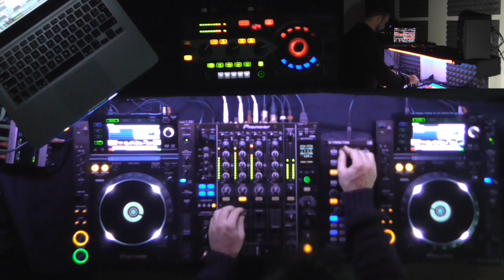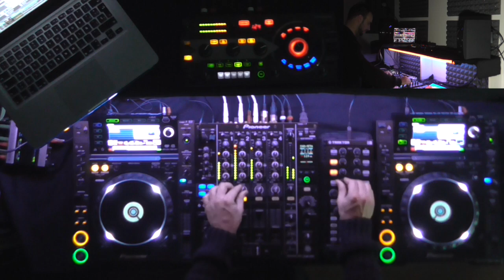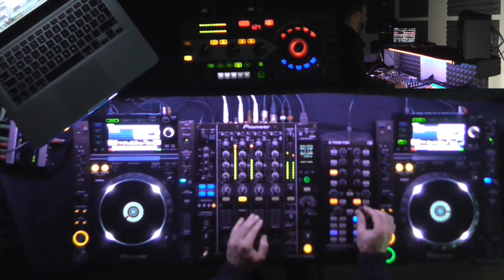Joan Ibanez Live video Session Sound club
Joan Ibanez Live video session  Sound club Podcast #001
Tech-house